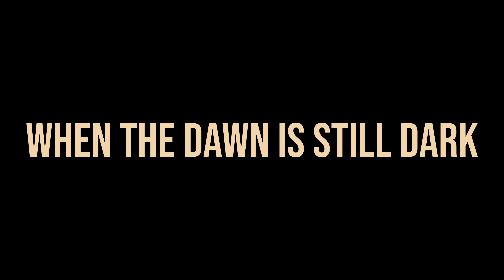Katahj Copley - WHEN THE DAWN IS STILL DARK (GMEA World Premiere) | Villa Rica HS Symphonic Band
When the Dawn is Still Dark is a tribute to those who have battled cancer, both survivors and those who have lost their lives. The composition is inspired by the words of Rabindranath Tagore, "Faith is the bird that feels the light and sings when the dawn is still dark." The piece employs a variety of musical techniques, including solos, harmonies, and instrumental layering to convey the themes of hope and faith. The music begins with a simple melody, reminiscent of the darkness before sunrise. As the composition progresses, the use of gospel-inspired melodies and chorales creates a sense of crescendo, culminating in a musical sunrise that symbolizes hope, faith, and remembrance. As the music reaches its climax, it returns to the original chorale and concludes with a resonant ending, conveying hope for the survivors and peace for those who mourn the loss of loved ones.
The students and directors of the Villa Rica High School band program respectfully present this piece in memory of our beloved ones who have survived or lost their battle with cancer.